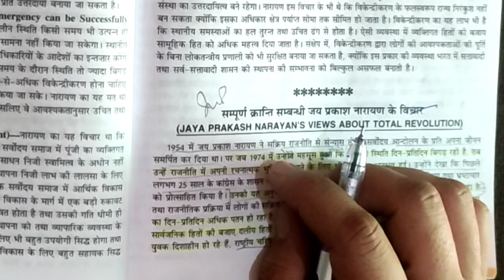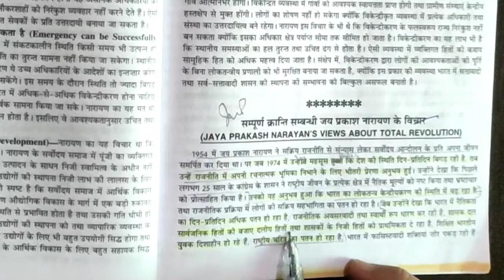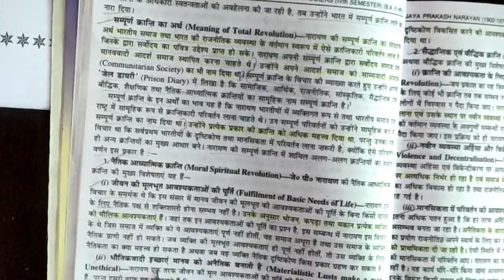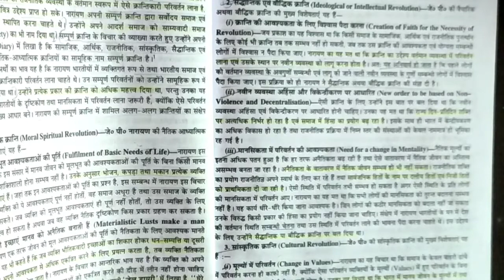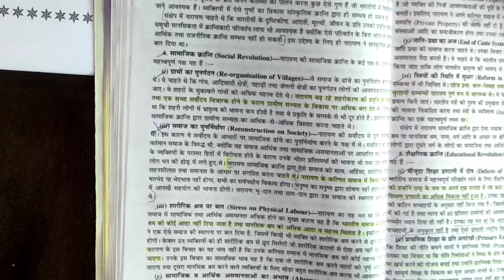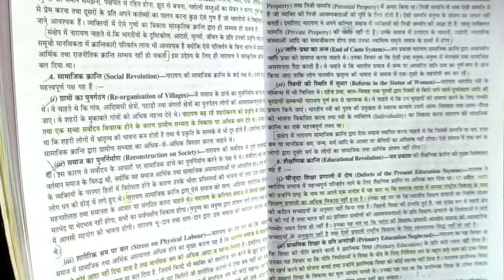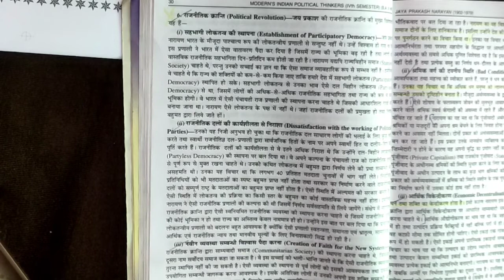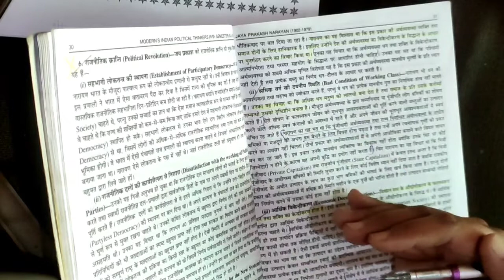जय प्रकाश नारायण की संपूर्ण क्रांति की विचारधारा # Ba4thsem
5 जून 1974 को संपूर्ण क्रांति का ऐलान हुआ था
इस आंदोलन को जेपी आंदोलन भी कहा जाता है
जय प्रकाश नारायण ने इस आंदोलन की अगुवाई की थी
इस आंदोलन में छात्रों ने अहम रोल निभाया था
लालू यादव, नीतीश कुमार, सुशील मोदी, रामविलास पासवान सरीखे नेता इसी आंदोलन से राजनीति में आए